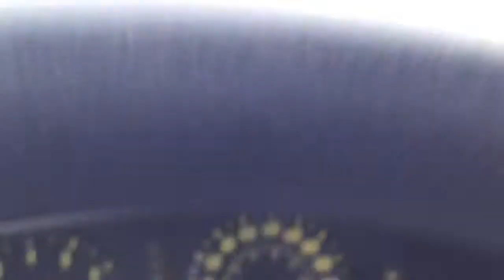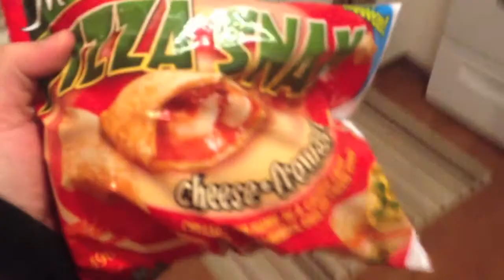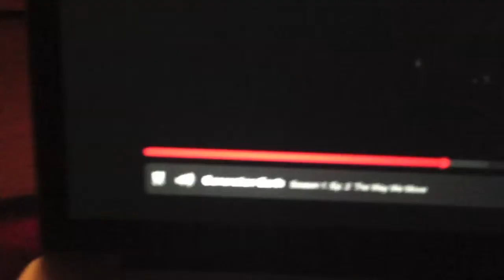DRIFTING IN THE SNOW! [02.02.15 - Day 518]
Had a fun drive home with the roads not being plowed and drifting!
MORE